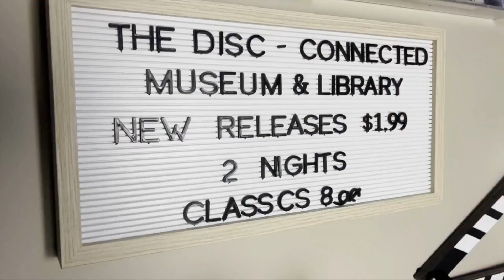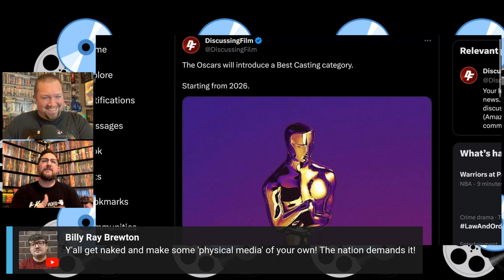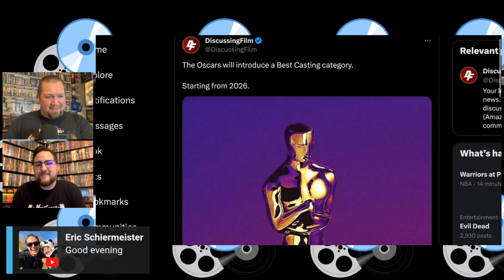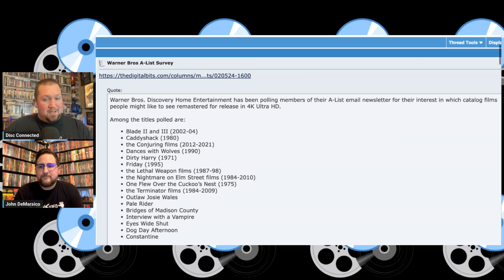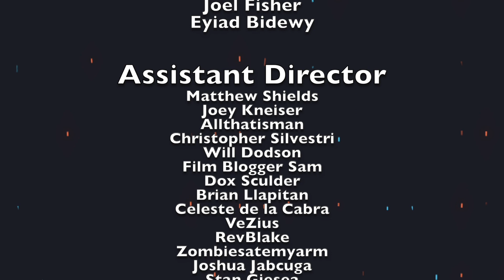Re-Connected February 8th, 2024: Our Ten Favorites of the decade so far with John Demarsico!!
Re-Connected is a weekly live show where we go over boutique blu ray announcements, physical media sales, and sometimes we go over unboxings/collection updates. We are a community of cult movie fans that enjoy getting together to discuss what is releasing. This week we were joined by John DeMarsico, the Broadcast Director of the New York Mets!! We covered our ten favorite films of the decade so far!
or
Amazon wish list